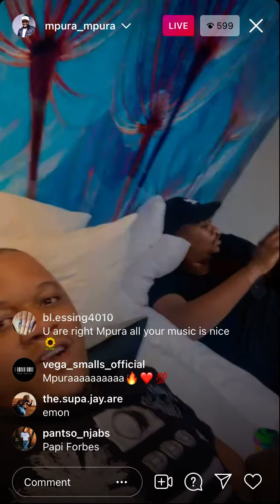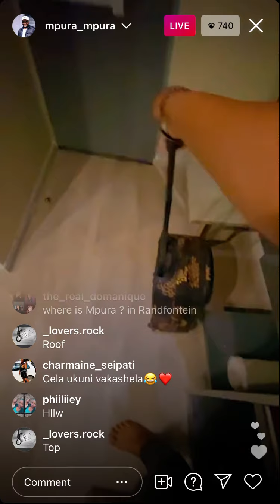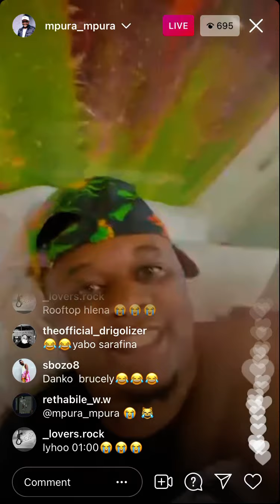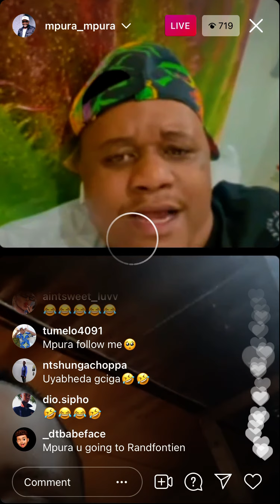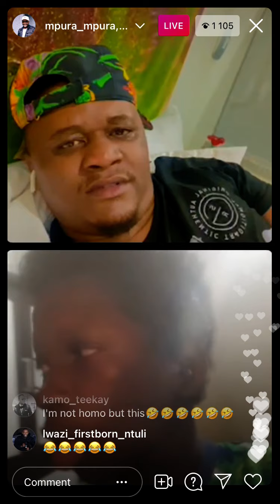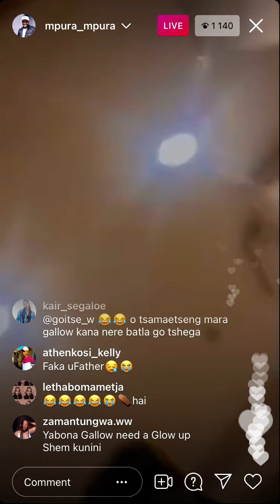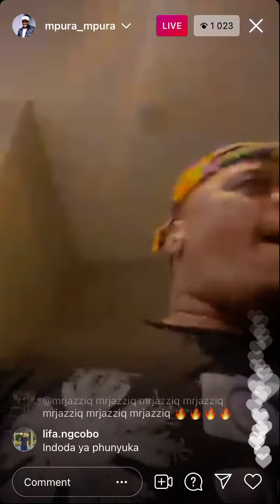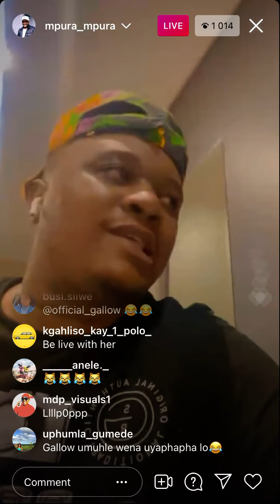Mpura Mpura live on Instagram with official gallow